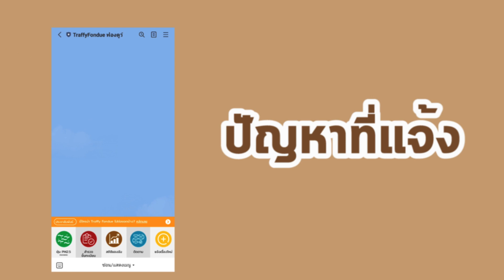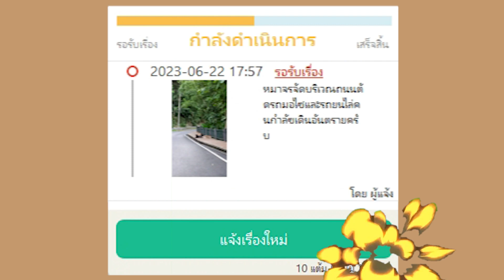ผลิกโฉมเมือง "ภูเก็ต" ให้น่าอยู่ด้วย แอปพลิเคชั่น LINE Traffy Fondue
ภูเก็ตเปิดแอป Traffy Fondue รับเรื่องร้องเรียนจากประชาชน แก้ปัญหาได้เร็ว
สร้างความพึงพอใจให้ผู้ร้อง!!

สิ่งสำคัญที่ประชาชน ชาวภูเก็ตได้ จากคลิปนี้คือ

- เจ้าหน้าที่ ผู้ดูแลระบบต้องมีการบริหารจัดการที่ดี
- ประชาชนต้องรู้จักระบบอย่างกว้างขวางเพื่อประสิทธิภาพในการพัฒนาเมืองที่ดีขึ้น
- ทุกคนต้องรู้จัก Traffy Fondue แพลตฟอร์มแจ้งซ่อมและบริหารจัดการเมือง ว่าเป็นแพลตฟอร์มในการรับเรื่องแจ้งซ่อม/ข้อร้องเรียนจากประชาชน ถึงเจ้าหน้าที่ผู้รับผิดชอบโดยตรง
- ปัญหาที่ประชาชนแจ้ง ต้องมีข้อมูลและรายละเอียดของปัญหา เช่น ภาพถ่าย ตำแหน่งของปัญหา ทำให้เจ้าหน้าที่แก้ปัญหาได้อย่างมีประสิทธิภาพ ช่วยลดระยะเวลา ลดขั้นตอนและลดค่าใช้จ่ายในการแก้ปัญหา
- ข้อดี ประชาชนสามารถติดตามสถานะของการแก้ไขปัญหาได้ตลอดเวลา ผู้บริหารมีภาพรวมของข้อมูล รวมทั้งสถิติต่าง ๆ ทำให้สามารถแก้ไขปัญหาและพัฒนาได้อย่างต่อเนื่อง มีประสิทธิภาพ

ประโยชน์ Traffy Fondue
Traffy Fondue ยกระดับการมีส่วนร่วมของประชาชน ได้ง่ายๆ ผ่าน LINE ที่คุณมี
และเจ้าหน้าที่สามารถบริหารจัดการปัญหาได้อย่างรวดเร็ว ทุกที่ ทุกเวลา
“ฟรี” ทุกหน่วยงานทั่วประเทศ เทศบาล อบต. หน่วยงานภาครัฐ อาคารสำนักงาน นิติบุคคล เอกชน หรือหน่วยงานใดๆ ใช้งานฟรี!!! ไม่มีค่าใช้จ่าย โดยได้รับการสนับสนุนจาก กองทุน กทปส. ยืนยัน สามารถจัดการทุกปัญหาในชุมชนได้ง่าย ด้วย Traffy Fondue

ลงทะเบียนเข้าอบรมการใช้งาน Traffy Fondue
หน่วยงานต่าง ๆ เช่น อบต. เทศบาล อาคารสำนักงาน หรือหน่วยงานอื่นใดที่มีระบบรับแจ้งปัญหาอยู่แล้ว สามารถนำ Traffy Fondue มาใช้เพิ่มช่องทางใหม่ในการรับแจ้งและจัดการปัญหาที่พบ ผ่าน LINE chatbot แบบอัตโนมัติ เพื่อเพิ่มประสิทธิภาพ ลดภาระการทำงานของเจ้าหน้าที่ และยกระดับการมีส่วนร่วมของพลเมือง และผู้เกี่ยวข้อง ได้อย่างเสรี ทุกพื้นที่และทุกเวลา.